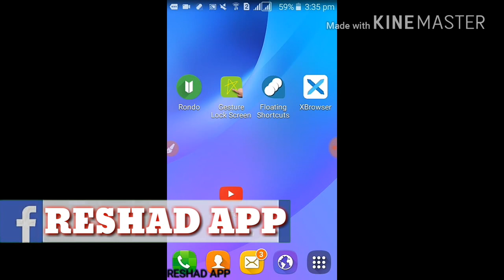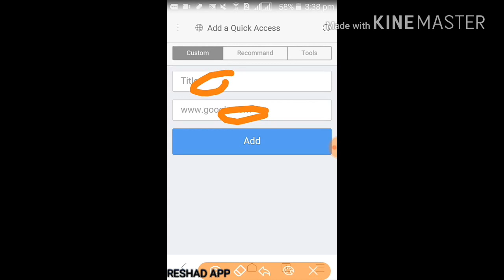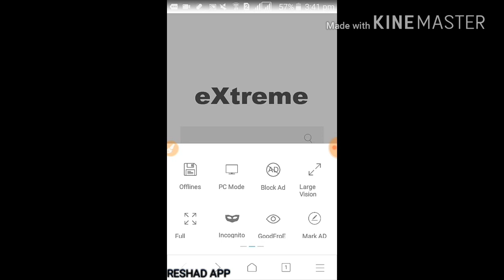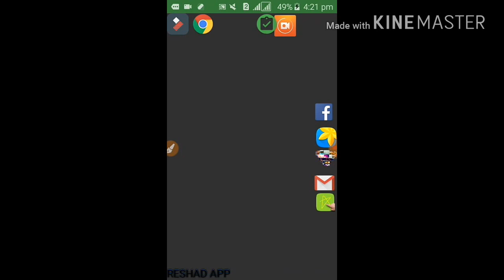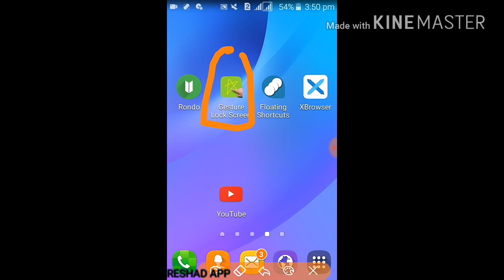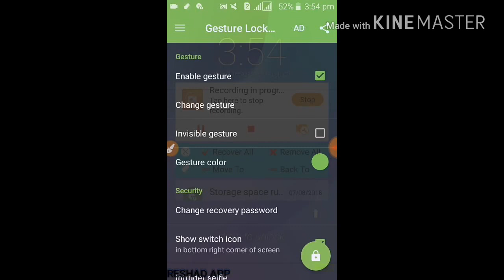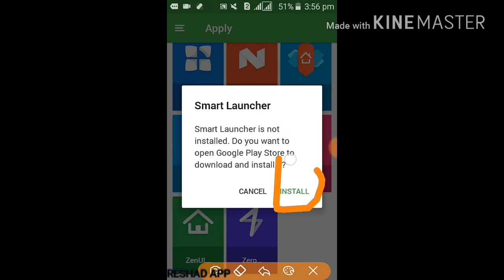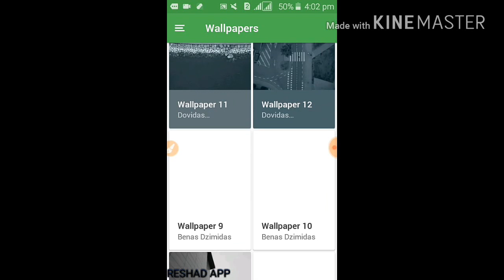4ገረሚ አፕልኬሽን የምር ትወዱተለችሁ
ለአጠቃቀም ቀላል የሆኑ ምርጥ የ2018 4አኘልኬሽኖች

*አድራሻዎቼ*
PO.BOX.ethio.Arsinegele✉️164